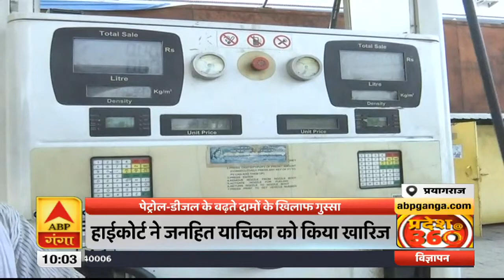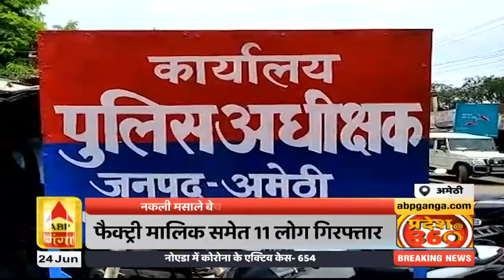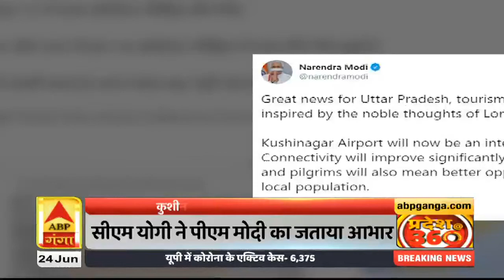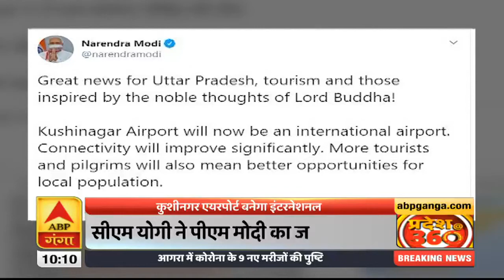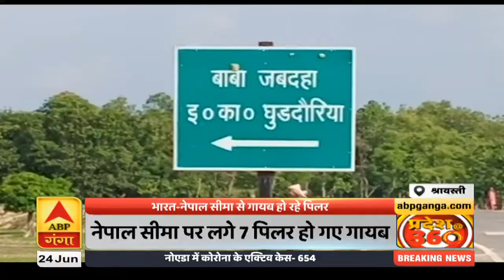यूपी की हर बड़ी खबर पर नजर, देखिए प्रदेश 360 | ABP Ganga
यूपी की हर बड़ी खबर पर नजर